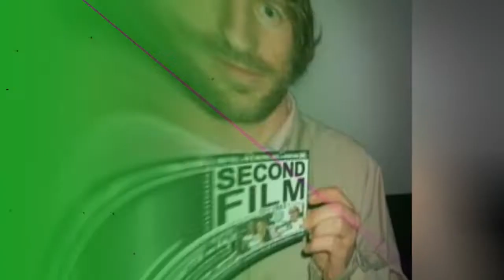Famous Film Actors From Rockville 💫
List of famous movie actors & actresses who were born in Rockville, listed alphabetically with photos when available. Some of these celebrities weren't necessarily born in Rockville, as in some cases Rockville may only be their hometown and not necessarily their birthplace. If you're from Rockville then your city's claim to fame might be that the actors and actresses listed below are from there as well. There may be a lot of famous athletes, musicians and other famous people that were born in Rockville, but this list highlights only names of actors and actresses. The list you're viewing is made up of a variety of different items, including Spike Jonze and BT.This list answers the questions, "Which actors are from Rockville?" and "Which famous actors were born in Rockville?"...more
0:00 - Intro
0:00:08 - Spike Jonze
0:00:18 - Raja Fenske
0:00:32 - Paula Marshall
0:00:47 - Jason Kravits
0:01:03 - Elden Henson
0:01:18 - BT

?sub_confirmation=1